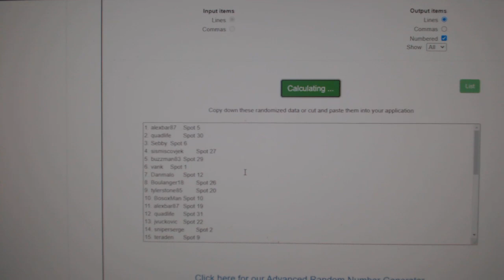Team Randoms - C&C GB #12,303